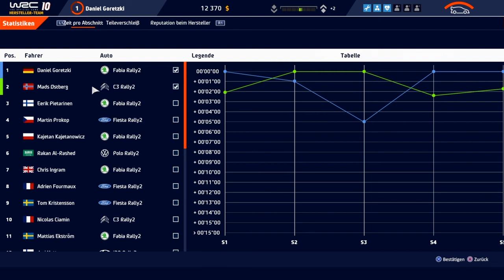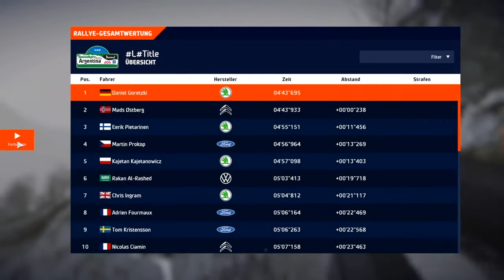Rallye Monte Carlo | # 011 | WRC 10: Karriere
Kurbeln & Drücken: Logitech G923 + Pedalerie.

--- TheTwoDudes ---

LG
crazy D